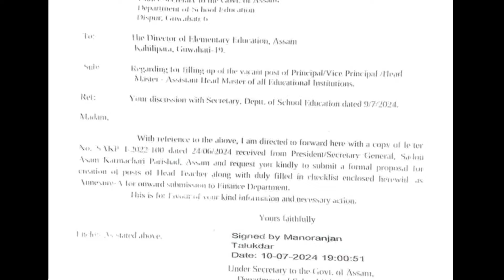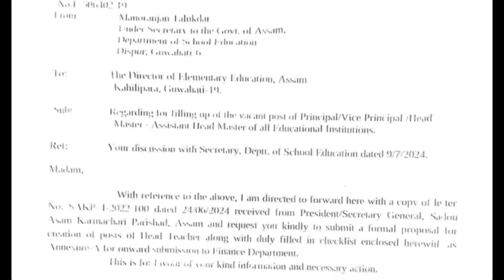নতুন শিক্ষক নিযুক্তিৰ জাননী আহিল।শিক্ষক পদৰ নিযুক্তিৰ নটিছ। Teacher Recruitment/Official notice/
New teacher recruitment notice

dee LP UP POST
মুখ্যমন্ত্ৰীয়ে দিলে কেইবাটাও ডাঙৰ খবৰ